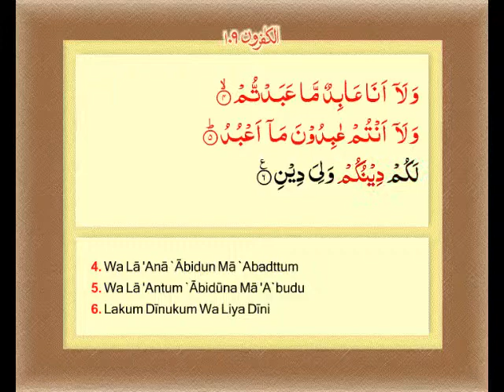Al-Kafirun (The Disbelievers) - (Sura-109)